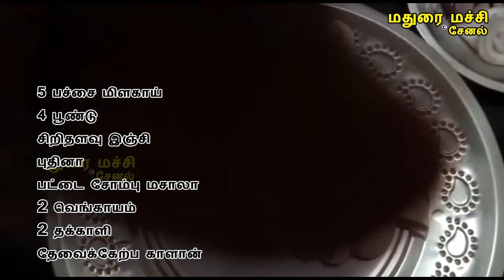காளான் பிரியாணி செய்வது எப்படி? Mushroom Biriyani - How to Cook - Madurai Machi Kitchen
மஷ்ரூம் பிரியாணி செய்வது எப்படி? Mushroom Biriyani -  How to Cook - Madurai  Machi Kitchen